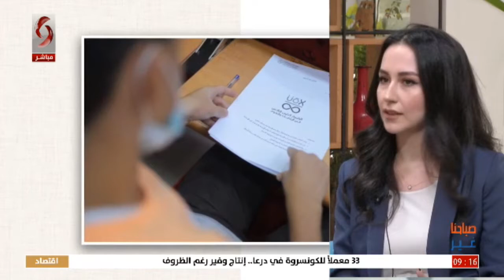م . لين قاسم _ مديرة مشروع الأولمبياد العلمي لليافعين في الرياضيات والعلوم 2021